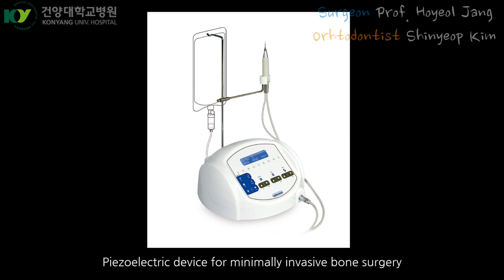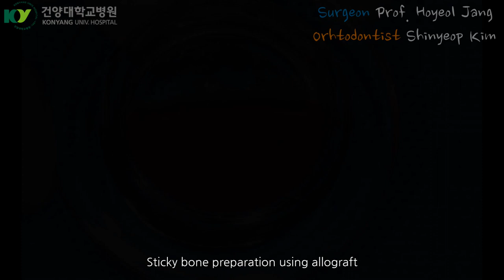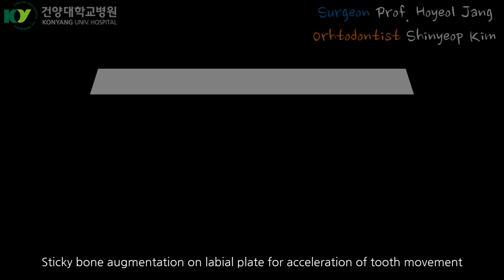Micro-Osteoperforation for Accelerated orthodontics using Piezoelectric devices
Micro-osteoperforations enhance the process of bone remodeling and accelerate dental movement. Atraumatic procedures can be performed using piezosurgery.